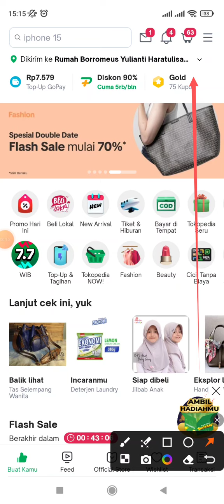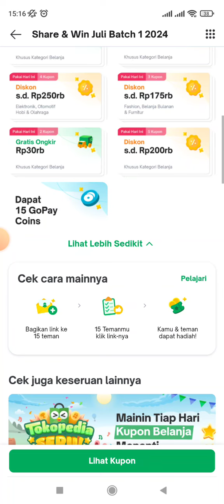Cara Dapat Kode Promo Tokopedia Awal Bulan Gajian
Cara Dapat Kode Promo Tokopedia Awal Bulan Gajian Terbaru 2024